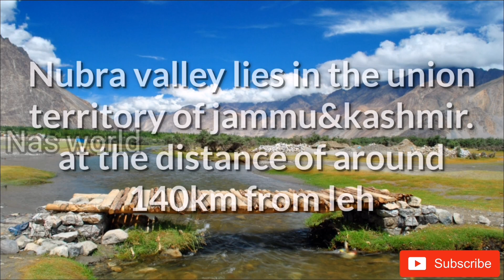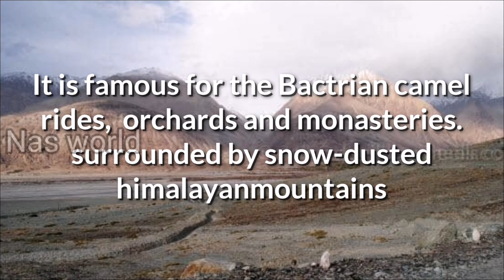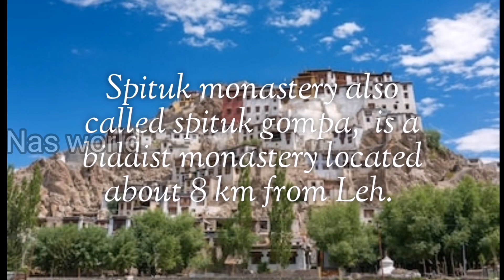Ladakh Best Places To Visit | Jammu and Kashmir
Ladakh  is a Himalayan region administered by India as a Union Territory.
 Located in the Western Himalayas of Northern India, the region has been the subject of dispute between India, Pakistan, and China since 1947.
 It is bordered by the Tibet Autonomous Region to the east,
 the Indian state of Himachal Pradesh to the south, both the Indian union territory of Jammu and Kashmir and the Pakistan-administered Gilgit-Baltistan to the west,
and the southwest corner of Xinjiang across the Karakoram Pass in the far north.
 It extends from the Siachen Glacier in the Karakoram range to the north to the main Great Himalayas to the south